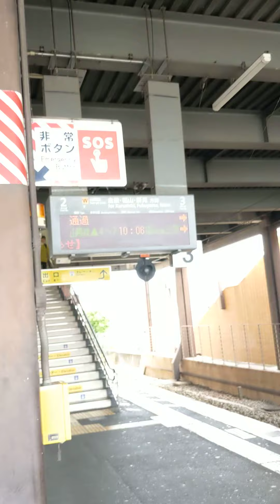中庄駅で普通列車を撮影してみました。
中庄駅に発着する普通列車です。撮影日(2022年(令和4年)10月8日土曜日)は伯備線ないで倒木？！が発生したためそれの安全確認をおこなった影響により岡山方面の一部列車が遅れていました。※何時かは忘れましたが運転を再開しています。
This is a local train arriving at
Nakashō station. On Saturday, October 8, 2022, without a hakubi line, a fallen tree? Due to the outbreak of the accident, some trains in the Okayama area were delayed due to the effect of the safety confirmation. I forgot some time but resumed driving.
是从中庄站出发的普通列车。摄影日（2022年（令和4年）10月8日星期六）没有伯备线倒木？！因此，由于对其进行安全确认的影响，冈山方向的一部分列车晚点了。※虽然忘记了几点，但是重新开始运行了。
중장역에서 출발하는 일반 열차입니다.촬영일(2022년(령과 4년) 10월 8일 토요일) 백비선 도목이 없다?!이 때문에 안전 확인의 영향으로 강산 방향의 일부 열차가 연착했다. ※몇 시를 잊어버렸지만 다시 운행을 시작했어요.
มันเป็นรถไฟธรรมดาจากสถานี zhongzhuang ถ้าคุณมีข้อมูลอื่นๆใดๆเกี่ยวกับเรื่องนี้กรุณาเพิ่มฟรี ดังนั้นเนื่องจากอิทธิพลของการยืนยันความปลอดภัยบางส่วนของรถไฟในทิศทางของโอคายามะล่าช้า ถึงแม้ว่าฉันจะลืมหลายๆจุดแต่ฉันก็เริ่มวิ่งอีกครั้ง
Это обычный поезд со станции Чжунчан. в день фотографирования (в субботу, 8 октября 2022 года, и в четверг, 4 октября) Нет никакой Беф - линии для вырубки дерева?! Таким образом, из - за влияния на его безопасность часть поезда в направлении Окаяма опоздала. Хотя я и забыл несколько моментов, но снова начал бежать.